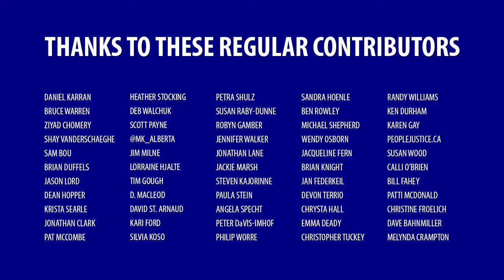Owning a business doesn’t make you an economist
Someone recently that I was wrong about my take on business owners and workers because I don’t own a business.